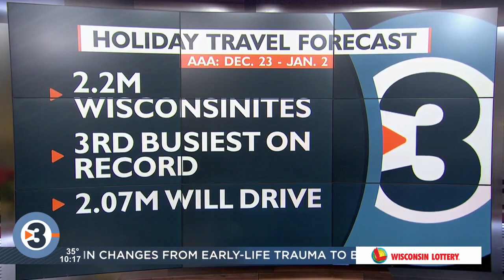AAA: More than 2.2M Wisconsinites expected to travel this holiday season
If you're heading over the river and through the woods to grandma's house this holiday season, you'll be sharing the roads and skies with tens of thousands more Wisconsin travelers this year, according to AAA.